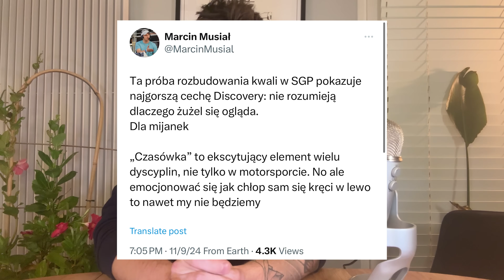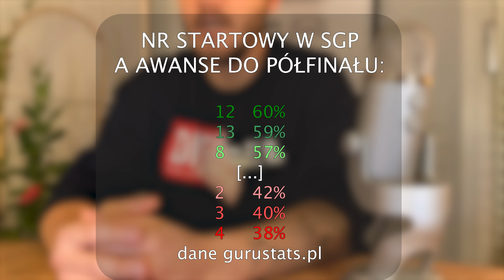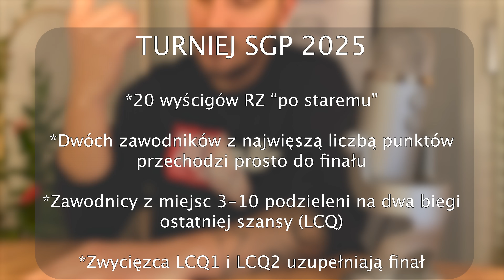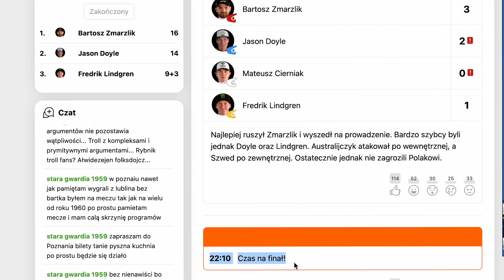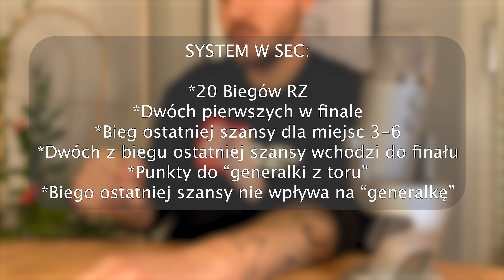Nowy format w SGP! Czas rozliczyć żużlowego promotora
Herbata nie stanie się słodsza od samego mieszania. Tej dewizy zabrakło władzom speedway'a na najwyższych szczeblach. Światowe władze żużla, czyli FIM oraz Warner Bros Discovery Sports, ogłosiły właśnie zmiany od sezonu 2025 w cyklu mistrzostw świata na żużlu.

Nowy format kwalifikacji w Speedway Grand Prix zakłada rywalizację zawodników w walce o najlepszy czas bezpośrednio w pojedynkach 1 na 1. Aż 6 z 10 kwalifikacji do SGP zakończy się sprintami, z których do zdobycia będą 24 punkty. Powalczą o nie najlepsi żużlowcy, którzy w kwalifikacjach (Q1, Q2, Q3) wykręcą najlepsze czasy. Ich dyspozycja w kwalifikacjach przełoży się na numery startowe w rundach Grand Prix na żużlu.

Nazwy nowego formatu wzorowane są na MotoGP oraz F1. Czym żużel różni się od Formuły1? Po co speedway chce gonić inne motorsporty i czy jest na to skazany?

Dodatkowo po raz pierwszy od 2005 roku zmieni się schemat zawodów o miano najlepszego żużlowca na świecie. Od nowego sezonu każda runda mistrzostw świata w czarnym sporcie pozbawiona zostanie półfinałów. W ich miejsce zawodnicy pojadą w biegach "ostatniej szansy" w walce o finał turnieju.

Ten film to komentarz do nowego planu promotora cyklu Speedway Grand Prix. Kto zdecydował o zmianie, jak teraz będzie wyglądało SGP, kto jest promotorem żużla i dlaczego nie rozumie jego fenomenu? Odpowiedzi na te pytania znajdziecie w najnowszym odcinku na tym kanale. Dodatkowo, ten film stanowi komentarz do pierwszych 3 lat działań Discovery oraz światowej federacji motocyklowej (FIM), które miały wznieść Czarny Sport na wyższy poziom, tymczasem dokonują absurdalnych zmian w elementach, co do których fani żużla nie mieli zastrzeżeń.

To nagranie stanowi także odpowiedź na pytanie "dlaczego nie ma rundy GP w Australii?". Ale nie wszystkie działania władz speedway'a zasługują na potępienie. Promocja żużla, nowe kierunki, pokazywanie sportu w telewizji to plusy pod rządami nowego promotora cyklu mistrzostw świata. Posłuchajcie mojego uzasadnienia!

00:00 Co nowego w kwalach
5:39 Kalendarz
10:32 Kwalifikacje w SGP vs F1
33:30 Po co ta zmiana
36:20 SGP bez półfinałów
43:10 Dlaczego w Australii nie ma SGP?
51:18 Co dobrego
57:25 Łotwo poszło